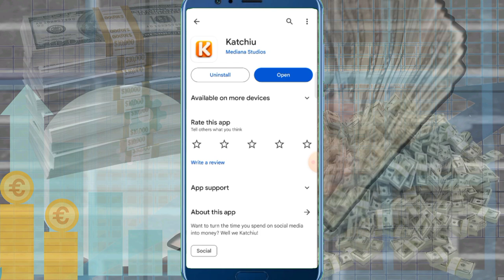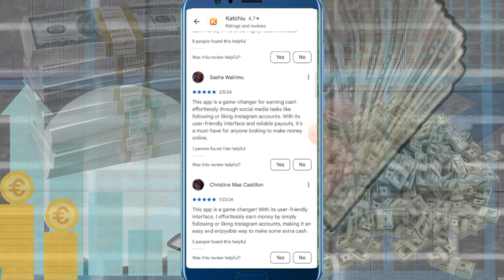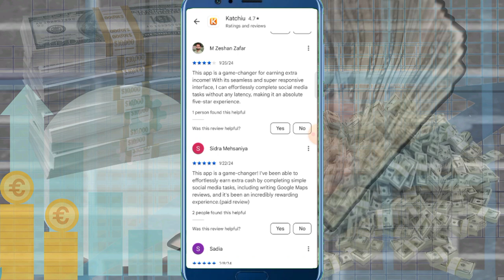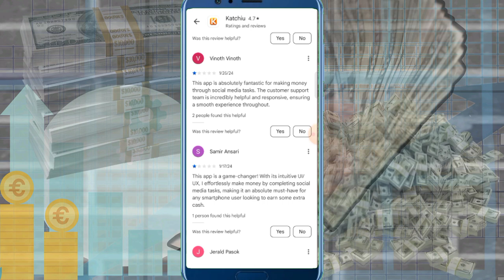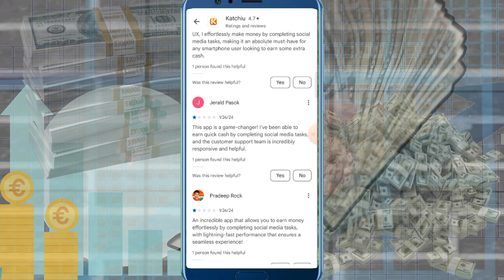Katchiu App Play Store Reviews Are Real or Not Complete Details Katchiu App Real Or Fake Katchiu App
This video is about katchiu App Play Store Reviews Are Real Or Not? Katchiu App Real Or Fake Full Review In Hindi Urdu

if you want make money online without investment and easy go-to this website 100% Real lagit